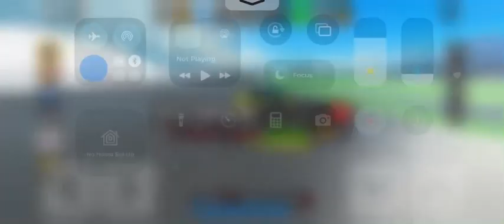Lotus Elise Car Dealership Tycoon Street drag race total 8.433s, speed 152.50 mph.